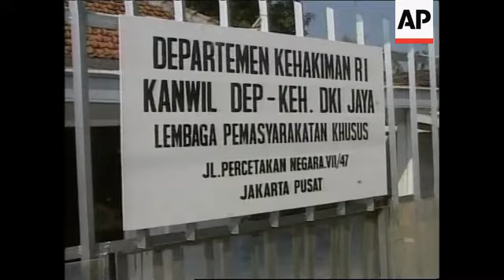INDONESIA: JAKARTA: GUSMAO FREED (2)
(7 Sep 1999) Eng/Indonesian
Timorese rebel leader Xanana Gusmao was freed from detention by Indonesian  authorities at the Justice Ministry in Jakarta on Tuesday.
The Justice Minister and a representative from the U-N both expressed hope that  Gusmao can help calm the situation in East Timor.
Gusmao pledged to do his best to help end the violence, which has left the territory in  savage chaos over the past few days.
Anxious last moments for Xanana Gusmao as he waited for seven years of  imprisonment to end.
Heavily guarded by Indonesian soldiers and surrounded by the media, he left his house  in Jakarta in the mid-morning to be granted his release and amnesty.
Negotiations for his release had intensified as it is hoped he will be able to help calm  down the situation in East Timor.
Gusmao has become the de facto leader of the independence movement there.
The territory voted overwhelmingly to separate from Indonesia in a consultation vote  administered by the U-N last week.
Since the result was announced there has been chaos in the capital, Dili, and reports of  fighting and massacres across the island.
Gusmao appeared to be in a jovial mood as he prepared for the big step toward freedom  in the morning.
Friends and comrades took pictures and exchanged gifts, as he was not
expected to return to the house he has been detained in.
Security is a large concern, and he is expected to leave Indonesia soon.
Supporters outside his house were obviously pleased, and expressed hope that he  could bring peace to East Timor.
SOUNDBITE: (English)
"I think Xanana maybe he can solve may problems in East Timor now."
SUPER CAPTION: Hugo Fernandez, Gusmao Supporter
SOUNDBITE: (Bahasa Indonesia)
"Xanana is the key to our ability to separate from Indonesia and settle with the pro- integration people. We already received the result of the vote last week. With the  release of Xanana we think that he will help East Timor immensely, especially  concerning the safety of the East Timorese people."
SUPER CAPTION: Voxpop, Jose Gusmao Supporter
There had been widespread speculation that Gusmao would go straight to the territory  to try and mediate a ceasefire.
But concerns for his own personal security will prevent that.
He fought the Indonesian military for 17 years before being arrested and will not be  trusting them to provide protection for a return to East Timor.
Many of his aides do not feel he is even safe in Jakarta.
At the Justice Ministry, he signed the official release document which would make him  a free man.
Justice Minister Muladi said he hoped Gusmao would stay in Indonesia so that he  could help stop the fighting in East Timor.
SOUNDBITE: (Bahasa Indonesian)
"We hope Xanana will be able to contribute his active participation in bringing about a  long term peace to the situation in East Timor. "
SUPER CAPTION: Justice Minister Muladi
The two men exchanged gifts and afterwards, Gusmao and  the U-N representative  Samuel Tamrat held a new conference.
Tamrat is the senior political affairs official for the U-N team that conducted the Aug. 30  referendum which resulted in a landslide in favor of independence.
SOUNDBITE: (English)
"As a free man I will do everything to bring peace to East Timor, and to my people.  Thank you very much."
SUPERCAPTION: Xanana Gusmao, East Timorese rebel leader
SOUNDBITE: (English)
"We hope in the near future Mr Gusmao will be able to return to his homeland, and  actively contribute to the resolution of the problem, and of the establishment of security  and reconciliation."
SUPERCAPTION: Samuel Tamrat, U-N representative